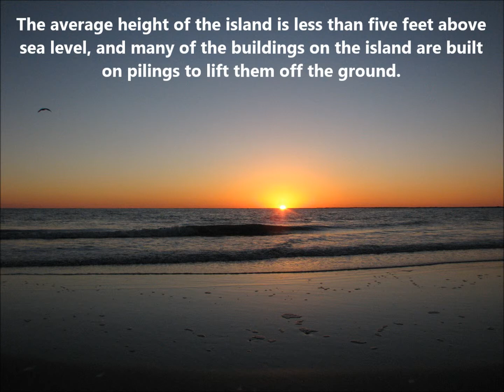WB8YJF/4 Ocracoke Island. From dxnews.com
WB8YJF will be active from Ocracoke Island (IOTA NA-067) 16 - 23 July 2017 as WB8YJF/4.